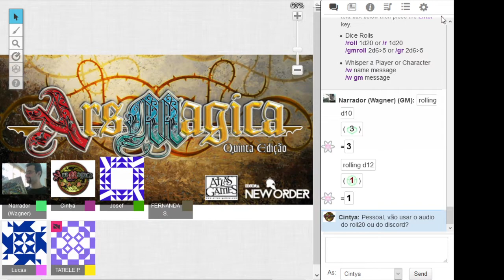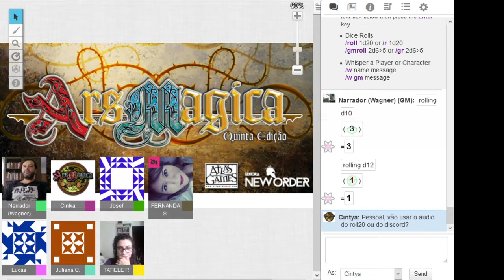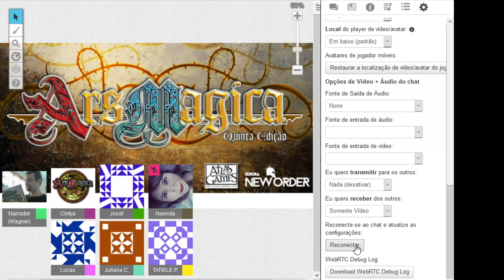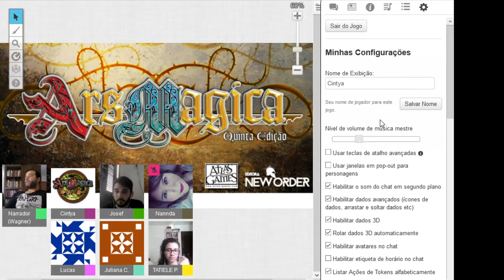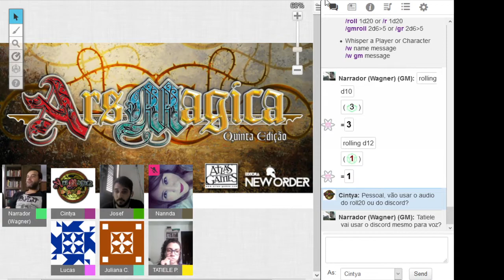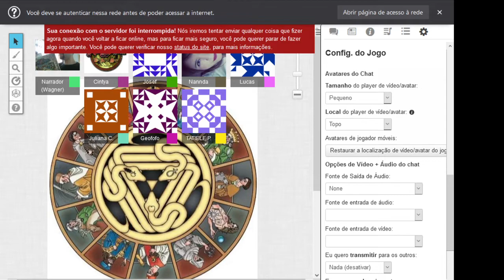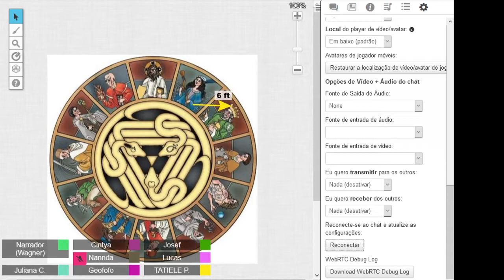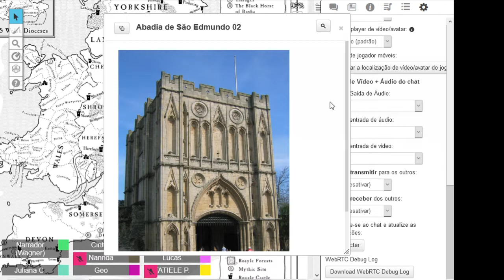Ars Magica - Promessas, promessas! Parte I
Primeira sessão da oficina de RPG de mesa do SESC de São José do Rio Preto em 06/03/2021